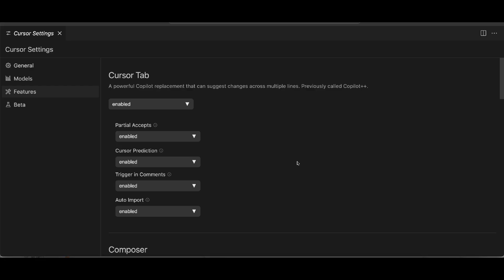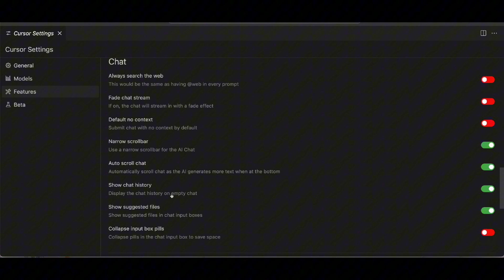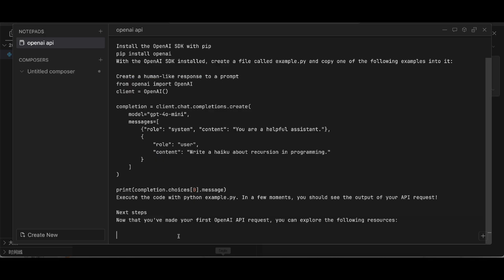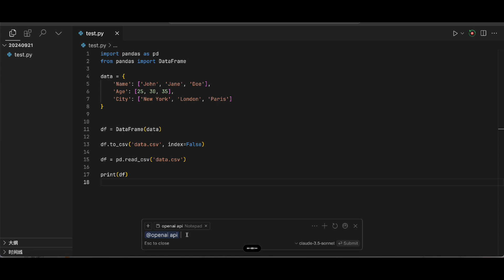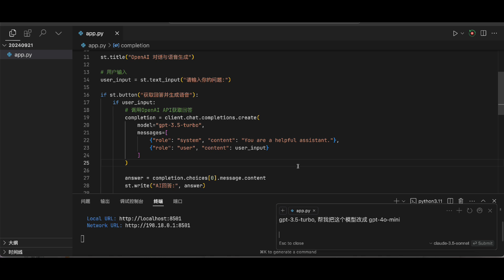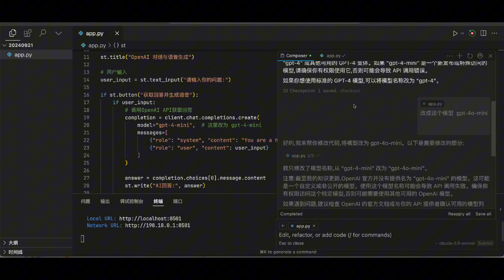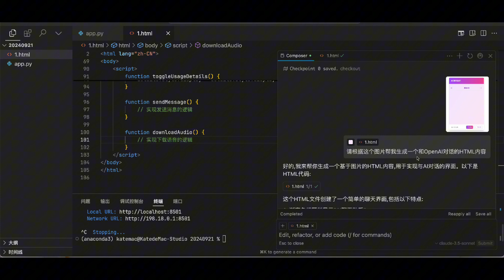Cursor 0.41.1 重要更新：Python自动导入、Notepad功能、Checkout版本控制 | 全面解析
微信公众号：kate人不错

今天为大家带来Cursor 0.41.1版本的重要更新介绍。本次更新包括Python自动导入功能、Composer改进、新增Notepad功能等。

我将详细演示这些新特性，包括如何使用Notepad存储常用文档，如何利用新的Checkout功能进行版本控制，以及如何在Composer中上传并处理图片。

时间戳：
00:00 介绍Cursor 0.41.1版本更新
01:29 Python自动导入功能演示
02:16 Notepad功能介绍与使用
04:56 Checkout版本控制功能展示
06:42 Composer图片上传与处理
07:35 更新总结与推荐